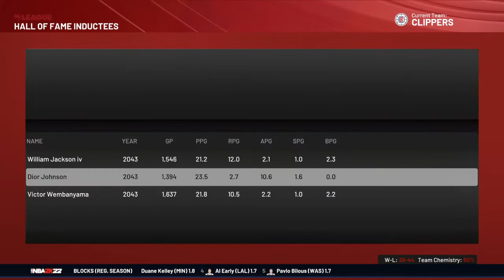NBA 2K22 William Jackson IV retirement career stats